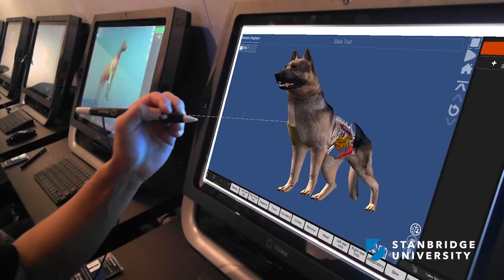Discover Veterinary Technician Training at Stanbridge University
Take an in-depth look at Stanbridge University's Veterinary Technology degree program! See how our dedicated faculty, world-class technology, and hands-on Teaching Clinics with both domesticated and exotic animals prepare our students for rewarding careers as advocates for animal wellness. Learn more about our Veterinary Technology program

For required federal disclosures and accreditation statements: stanbridge.edu/disclosures